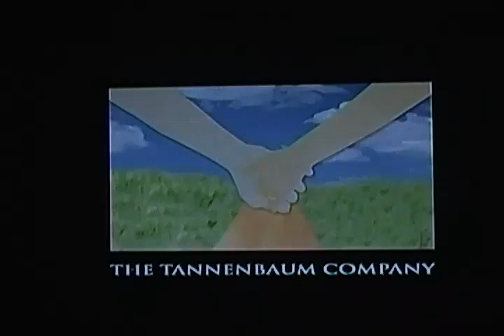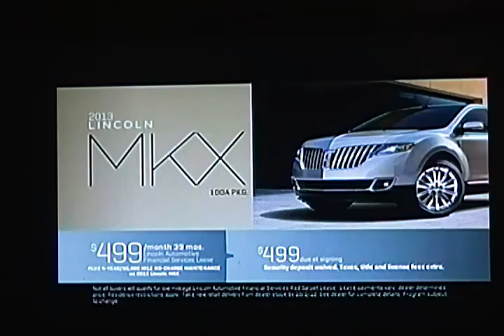Tropo DTV DX -- WDCW Washington 255 miles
Long distance digital television reception of WDCW-50 "DC-50", Washington, DC, digital channel 50.   Reception occured on Thursday evening September 13, 2012 in Poughkeepsie, NY, using an Antennas Direct 91-XG antenna, 25 feet above ground level.  Distance: 255 miles.